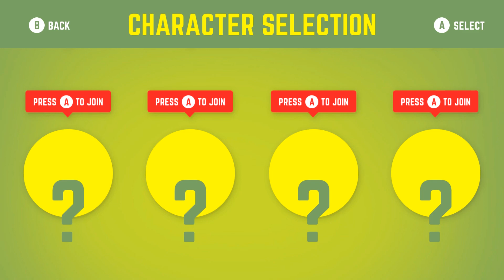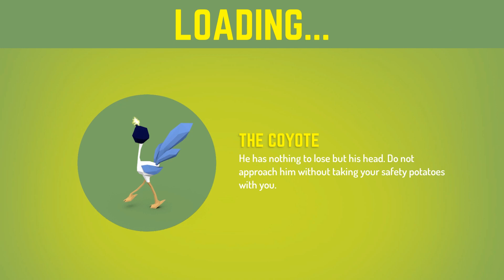YOLOMODUS! Polycrusher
Ny runde Polycrusher på en ny modus! Er vi fremdeles verdens beste?